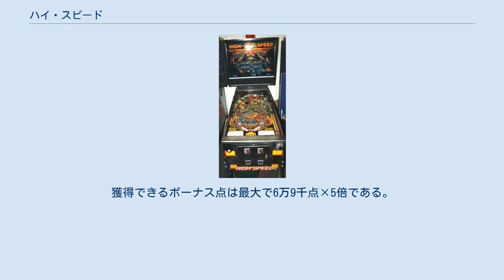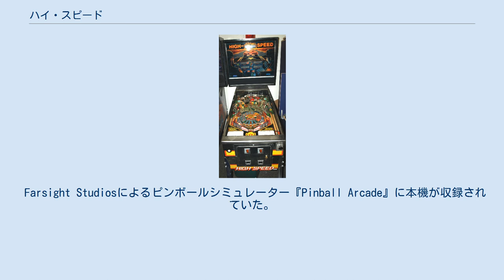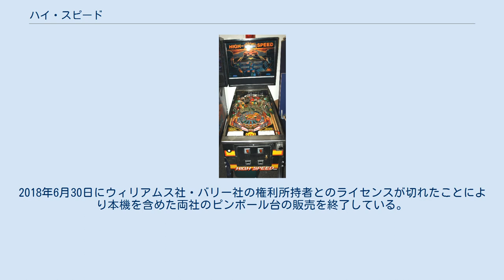ハイ・スピード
ウィリアムス_(ゲーム)
『ハイ・スピード』(High Speed)は、米ウィリアムス社が1986年に発売したピンボールマシン。
 立体的なランプレーンやワイヤーレーンを用いた、それこそタイトル通りのハイスピードな展開に加え、それまでになかった以下の各フィーチャーを盛り込むことで、大ヒットはもとより、その後の近代ピンボールのスタイルを位置づけた一大モデルとなった。
 この内、下の二項目はスコア・ディスプレイに14セグメントのLEDを採用し、アルファベットの表示を可能にしたことにより実現した機能である。
 また上記に合わせ、以下のフィーチャーも本機で初採用である。
 外観では、バックボックスの上に取り付けられたパトライトと、プレイフィールド中央のタコメーターを模した円状のボーナスライトが特徴的である。
 本ゲームのテーマはポリスカーとのカーチェイスである、プレイフィールド上を時速55マイル超のハイスピードで駆け巡り、赤信号を突破して追いかけてくるポリスカーを振り切り、隠れ家に逃げ帰ることで、本ゲーム最大の目玉である「ハイドアウト・ジャックポット」を獲得する。
 バックグラスではスポーツカーを追いかけている警察官が大きく描かれているが、追いかけられているスポーツカーの方がプレイヤーである。
 プレイフィールドは3フリッパーである。
この内サードフリッパーはプレイフィールド右奥に位置し、主にランプレーンにボールを乗せる為に使用する。
 プレイ中に特定のターゲットをヒットさせることでプールされていき、ボールデッドになった際にまとめてスコアに加算される。
獲得できるボーナス点は最大で6万9千点×5倍である。
通常アウトホール・ボーナスは1ボール毎にリセットされるがHOLD BONUSが点灯している場合はリセットされずに次のボールに引き継がれる。
また最終ボールでHOLD BONUSが点灯している場合は、アウトホール・ボーナスが2回獲得できる。
ティルトでボールデッドになった場合は、アウトホール・ボーナスは獲得できずに没収となる。
 本機のマルチボールは3ボール・マルチボールである。
ジャックポット・バリューは初期値25万点からプレイ中にどんどんプールされていき、最大200万点まで増える。
また、ジャックポット・バリューはゲームを終えてもリセットされずに次のプレイに引き継がれる。
現行のジャックポット・バリューは、アドバタイズ（非プレイ）中のスコア・ディスプレイに表示されるほか、プレイ中のステータス・レポートでも確認できる。
 マルチボールのスタート・シーケンスは、概ね以下の通りである。
 マルチボールが始まったら、マルチボール中にランプレーンにボールを通すことで、ハイドアウト・ジャックポットが獲得できる。
ハイドアウト・ジャックポットを獲得すると、ジャックポット・バリューは初期値の25万点に戻る。
 キックアウト・ホールに点灯し、点灯中にキックアウト・ホールにボールを入れることでエキストラボールが獲得できる。
エキストラを点灯させる方法には、以下の二種類がある。
 本機では1ボール中に複数のエキストラボールを獲得することで、エキストラボールを溜めることが可能である。
ただし台によって最大個数が設定されており、それを超えると以降はボーナス点になる。
また、エキストラを点灯させたまま別の条件のエキストラを成立させると二重点灯となるが、獲得できるエキストラボールは1個となる。
 以下の各条件で獲得でき、いずれもクレジット（再ゲーム）を増やすことができる。
ただし、台の設定によっては、エキストラボール、ボーナス点、無効にされている場合もある。
 本機で新たに導入された機能で、プレイ中に左右いずれかのフリッパーボタンを押しっぱなしにすることで、以下の各情報が順次スコア・ディスプレイ上に表示される。
 なお、アウトホール・ボーナスとフリーウェイ・バリューは、フィールド中央（フリッパー上部）のライトで常に表示される。
 プレイヤーは1位～4位までのハイスコアを出すことによって、ゲーム終了時に自分のイニシャルを英字3文字で登録することができる。
イニシャル登録は左右フリッパーボタンで文字を選択してスタートボタンで文字を登録する。
登録が終わると、ハイスコアの順位に応じたクレジット数を獲得する（設定によっては無効にされている場合もある）。
登録したイニシャルは、アドバタイズ時のスコア・ディスプレイにハイスコアと共に表示される。
ハイスコアは、その台での一定プレ...